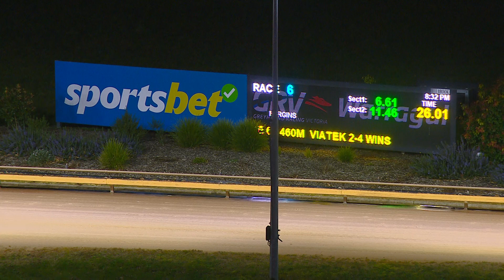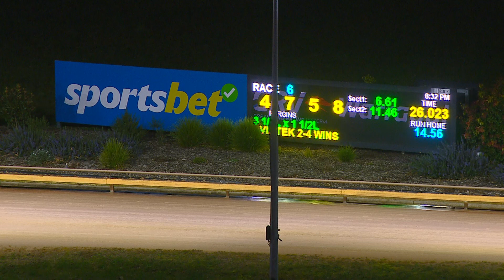WGL FRI 28 JUL 23 R6